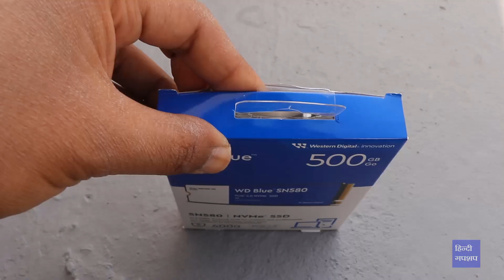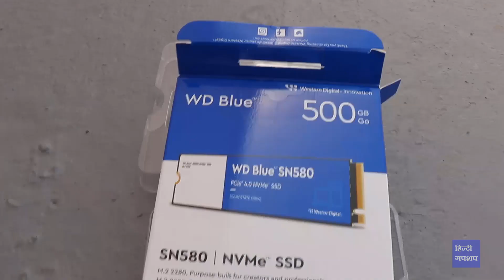Buy new WD SSD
I just brought Western Digital WD Blue SN580 PCIe Gen 4 NVMe SSD Internal Storage, 500GB from amazon. Here is my experience with this internal SSD.

Links:-
WD SSD
SSD Enclosure

I brought this internal ssd to make a external SSD with the help of m.2 ssd Enclosure.